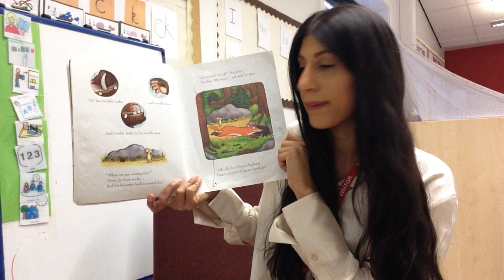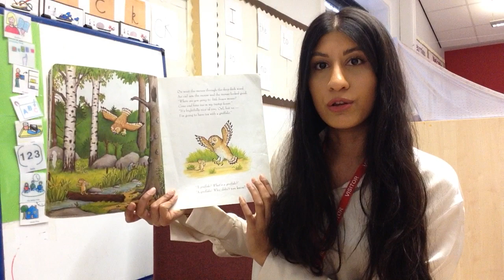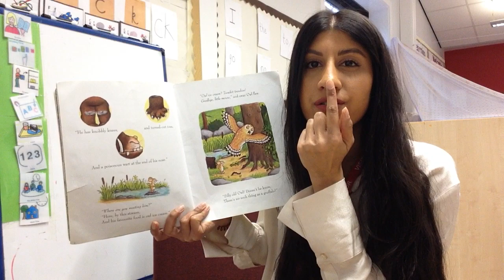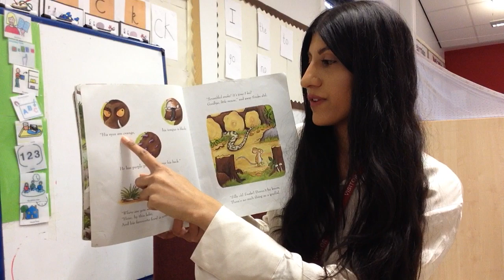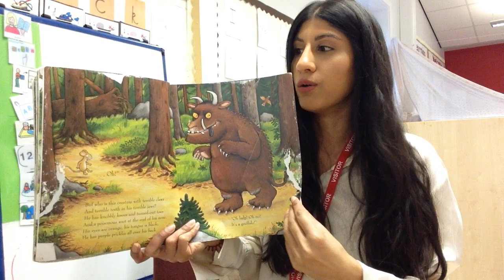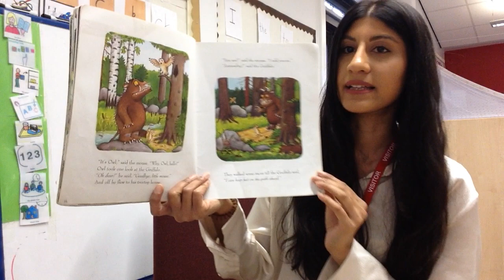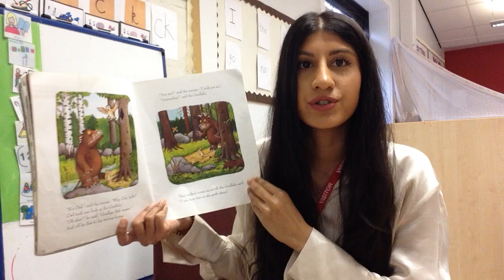Bedtime Story: The Gruffalo By Miss Isma